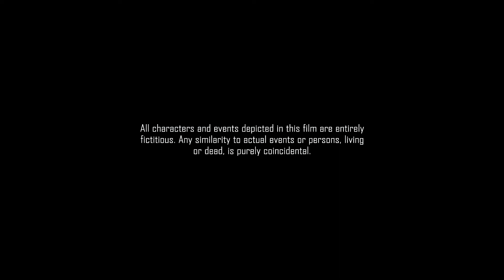The Tower of a Forgotten India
Exploring the politics behind architectural heritage, conservation and the state’s role as a custodian of culture, The Tower of a Forgotten India follows the story of The Architect, a man desperately trying to save the nation’s past. A narrative of passion and madness unfolds within the Tower, a megastructure that reinvigorates forgotten buildings and fragments, reintegrating them into the city’s urban fabric. Given the status of modern-day India, heritage-related threats come from every direction, including religious fundamentalism, thoughtless modernization, the culture of collectability and political corruption—themes that this film closely examines. The Tower of a Forgotten India is a modern parable spanning decades, suggesting that control of a city’s past is ultimately a fool’s paradise.